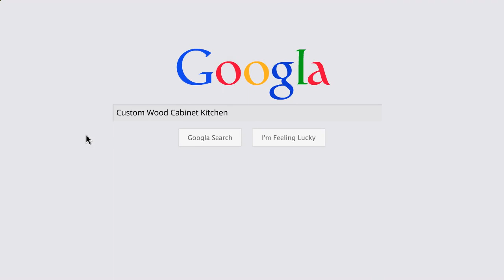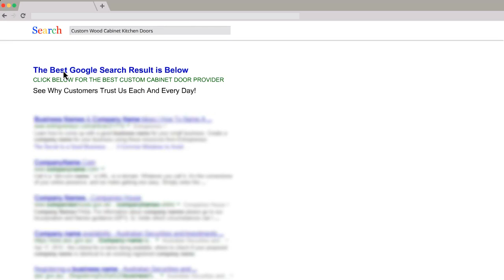Quality Rta Cabinets